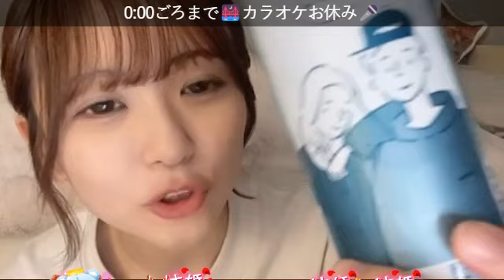【ライブリハ後】SR配信 たけやま3.5 2024.6.18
0:00 配信スタート
17:45 乃木坂風衣装届いた？
26:43 きなこ人間で44歳
42:05 くるくる
49:55 リハ音源公開はセトリばれて後悔も？
59:56 フリスクが飲料に